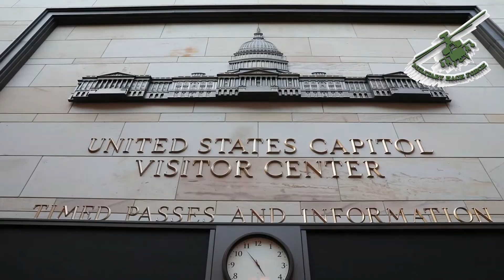An INSIDE Look at a NATIONAL Guard Member Sharing His Time Protecting Washington D.C.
U.S. Army Spc. Gregory Trival, Foxtrot Company, 250th Brigade Support Battalion, New Jersey National Guard, speaks about his experience while serving in the National Guard in support of Capitol Response II, Mar., 2021, Washington D.C. Alongside his fellow troops, he was a part of a re-enlistment ceremony to extend his contract in the New Jersey National Guard and continue serving his country.

An INSIDE look at How a National Guard Service Person Secured Washington D.C. for January 2

An inside Look at the National Guard Preparing to Secure Washington D.C. for January 20 (PART 7)

An inside Look at the National Guard Preparing to Secure Washington D.C. for January 20 (PART 6)

An inside Look at the National Guard Preparing to Secure Washington D.C. for January 20 (PART 5)

An inside Look at the National Guard Preparing to Secure Washington D.C. for January 20 (PART 4)

An inside Look at the National Guard Preparing to Secure Washington D.C. for January 20 (PART 3)

Video credit to Minnesota National Guard, delaware National Guard

Video Credit to  Spc. Benjamin Martinez
New Jersey National Guard